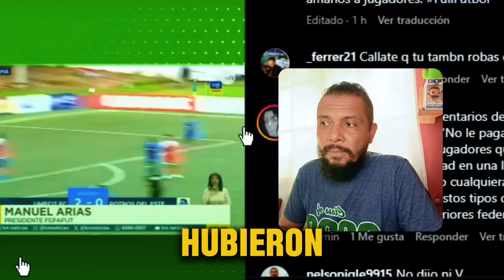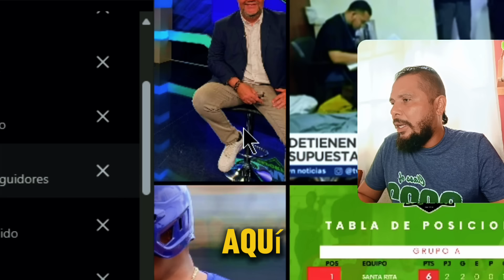🚨 Ministerio Público 🇵🇦 captura a 3 jugadores de Liga Panameña de Fútbol por AMAÑO de PARTIDOS 😱🔥